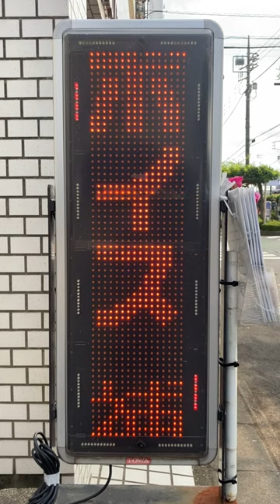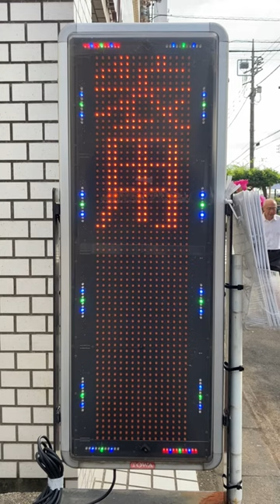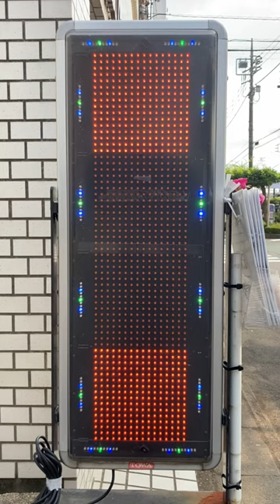広告用の電光掲示板 TOWA ビッグサンズ 電子ディスプレイ？ PAD-1450 カフェ 音と友に(〒344-0067 埼玉県春日部市中央５丁目１−１６)